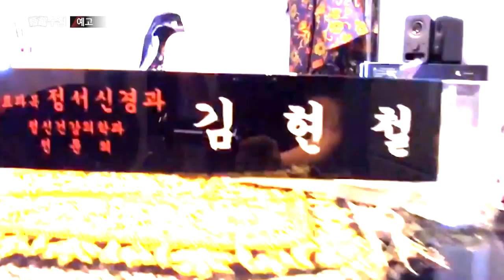[예고] 굿닥터의 위험한 진료 - PD수첩 1196회 2019.5.28(화) 밤 11시 10분 방송